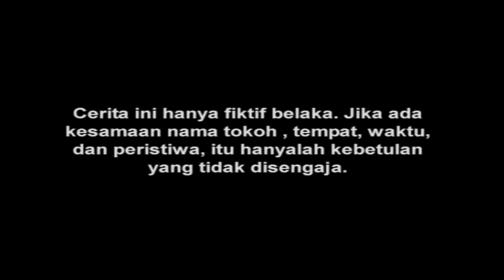Episode 3 | KUNCORO NUMPANG KE WC | EPEN CUPEN THE SERIES (3/3)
Indonesia adalah negara yang kaya akan warna-warni budaya. Dalam sitcom Epen Cupen The Series keragaman budaya akan dihadirkan dalam adegan sederhana yang dekat dengan keseharian kita. Celo, si pemuda asli Papua dikisahkan pergi merantau ke Jakarta mengikuti jejak kakaknya, Sisil. Nah, dari sinilah segala ‘keseruan’ bermula. Kepolosan dan keluguan Celo akan kehidupan kota modern sering membuat dia gegar budaya. Gadget, fashion terkini, seta kebiasaan masyarakat Jakarta merupakan hal asing bagi Celo. Penonton akan diajak memasuki cara pandang Celo yang unik, bagaimana dia memandang kehidupan kota sebagai sesuatu yang berbeda, baru, dan mengejutkan. Lalu, bisakah Celo bertahan hidup di tengah kerasnya kehidupan masyarakat kota? Mudah saja, Celo termasuk pria beruntung karena bisa membuat Sinta, si agen property cantik, menikahinya. Sinta jatuh cinta pada keromantisan dan kejujuran Celo. Bakat seni juga mengalir deras dalam diri Celo, hingga dia menjadi seniman lukis yang kerap diundang tokoh-tokoh penting dan artis-artis ibukota. Yuk ikuti lucunya Celo menjalani kehidupan di tengah masyarakat modern dalam Epen Cupen The Series hanya di GTV !